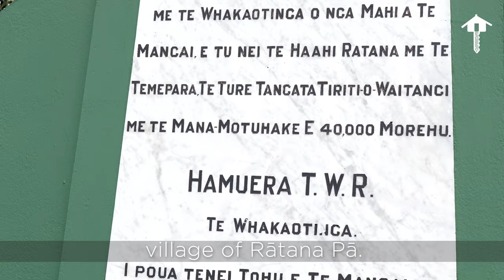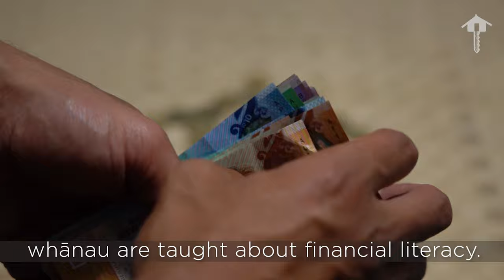Wa Kainga Papakainga 003 Ratana 1 1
"This was a dream that you could say started back when Ratana started, that one day we would be able to extend our community"
*Grace Taiaroa of Rātana Pā runs the sorted.org.nz Kāinga Ora - Homes and Communities programme for Rātana.
 Tahupotiki Wiremu Rātana established the village of Rātana Pā.
Followers from all over Aotearoa flocked to live onsite. Initially the haahi lived onsite in tents before the first homes were built.
Now, a new generation is poised to provide homes for the haahi, just as their tūpuna before them did.
I whakatuuhia mai ai e Tahupotiki Wiremu Rātana te pā tuitui haahi o Rātana.
He kura manu tāngata i whakahuihui mai ki te rohe nei. I te timatanga i noho rawa nei te haahi ki ngā tēneti i mua i te hangaia mai o ngā kāinga tuatahi.
Ināianei,  ko tā te reanga hou he whakarite kāinga mo te haahi pēnā i ō rātou tūpuna i mahi ai.
This episode was made possible with the support of those from Rātana.
*Lequan Meihana went above and beyond for this kaupapa
*Grace Taiaroa
*Toni Ann Wallace & tamariki
*Talia & Cameron Town of Silks Audit Chartered Accountants Ltd
Creative series by SIK MEDIA Agency - Story Is King, supported by Te Māngai Pāho
Voice over skills Mikaere Paki Te Puna Whakaora
Positively Rātana Pā Ratana Pā Te Puni Kōkiri Ministry of Housing and Urban Affairs Whanganui Chronicle Wanganui, New Zealand